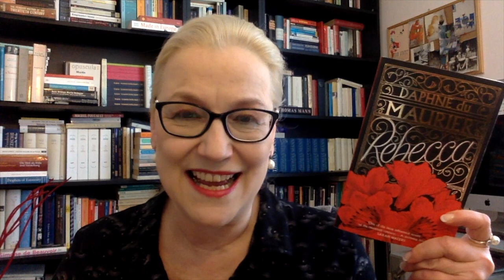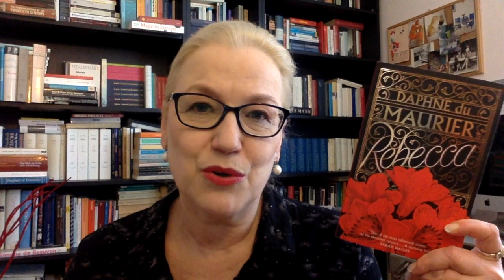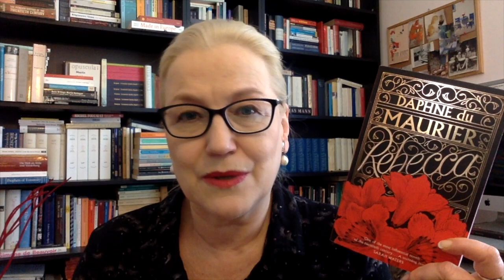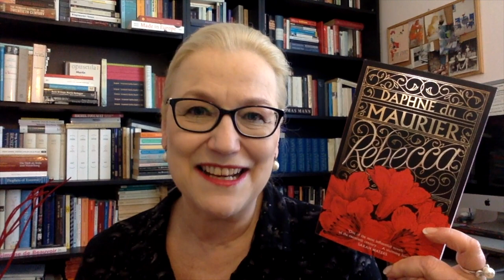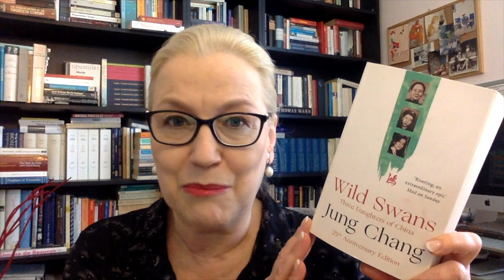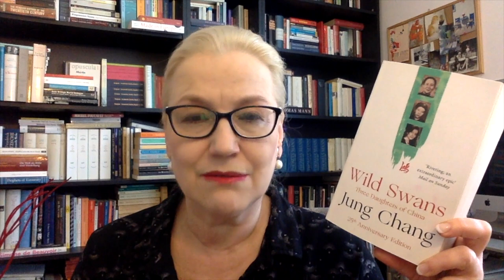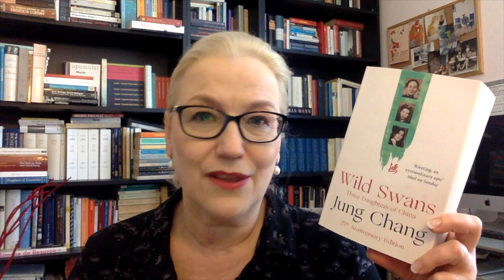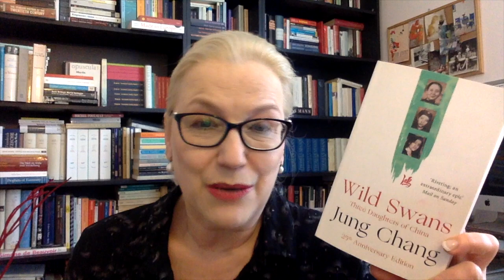RecentReads: Family Secrets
Let’s chat about the books I’ve read recently.

(3) Sofi Oksanen, Purge, translated from the Finnish by Lola Rogers (2010 / originally published in Finland in 2008)